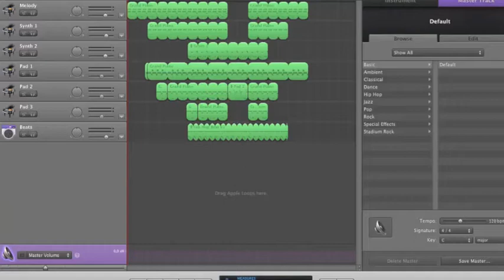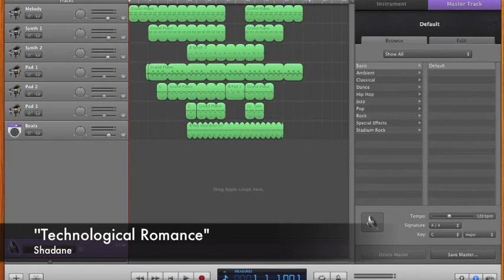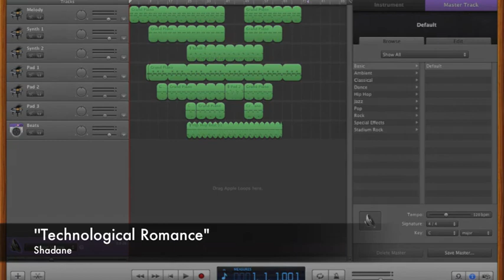''Technological Romance'' - Shadane (Garageband Song)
What's up guys and gals! Here's a new song I made with garageband: Technological Romance.

So by all means, use this in your videos if you'd like! Although it's not required, I'd appreciate some recognition if you do use it, for example in the description of your video.

Keep an eye out for more of my songs!